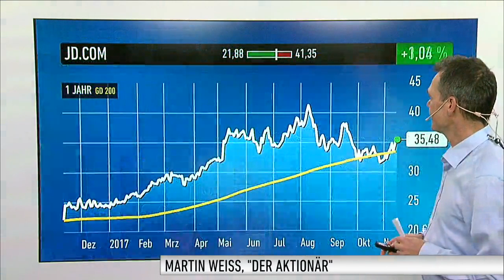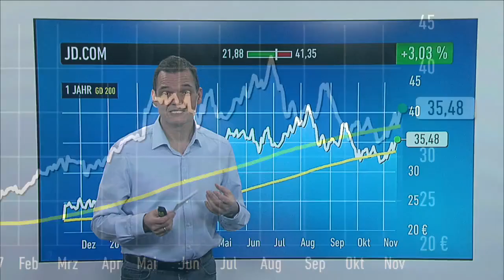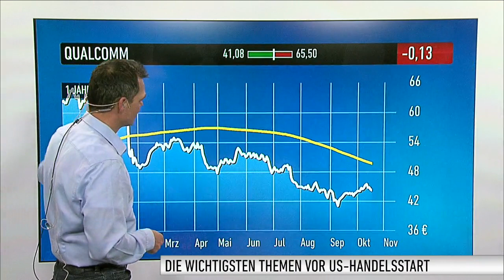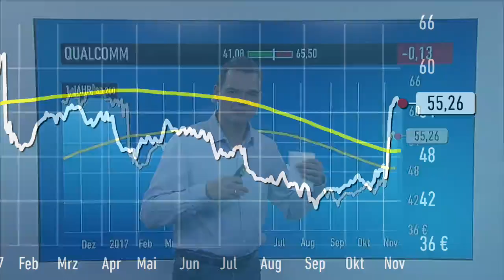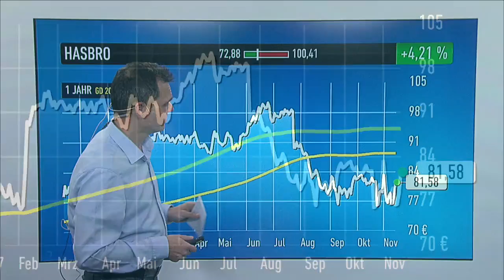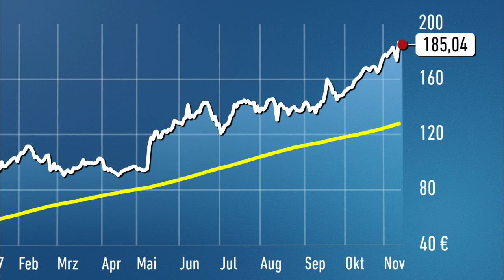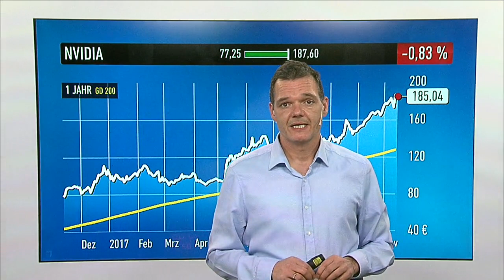US-Markt: Dow Jones, JD.com, Qualcomm, Hasbro, Mattel, Nvidia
WKNs und Produkte:
►►DE000DB2KFA7 US47215P1066 US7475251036 US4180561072 US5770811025◄◄

Die angeschlagenen US-Spielzeughersteller Hasbro und Mattel streben eine Fusion an. Laut Medienberichten hat Hasbro bei dem US-Rivalen wegen eines möglichen Zusammenschlusses bereits vorgesprochen. Von Seiten der Beteiligten gibt es bislang keine offiziellen Stellungnahmen.

Martin Weiß, stellvertretender Chefredakteur von DER AKTIONÄR wirft einen Blick auf die Aktien von Hasbro und Mattel.

Ausserdem gibt Franziska Schimke, Korrespondentin an der Börse Frankfurt, einen Überblick, was die Märkte in Deutschland heute bewegt.